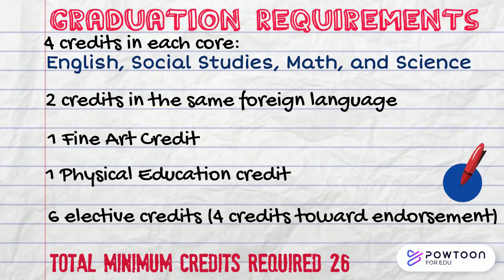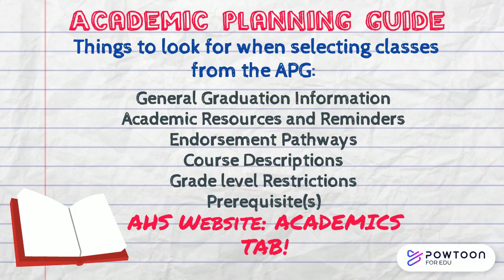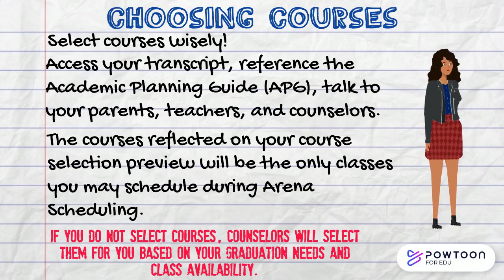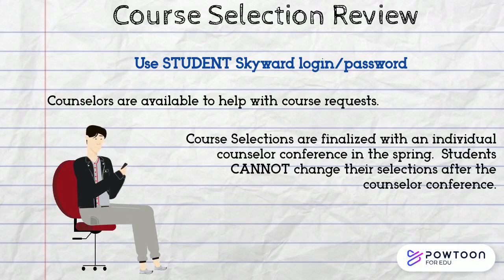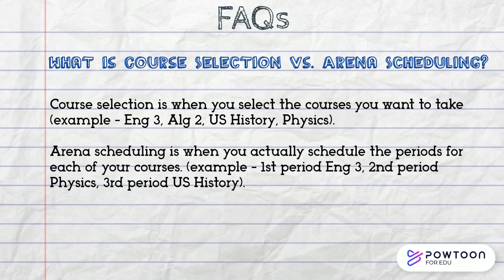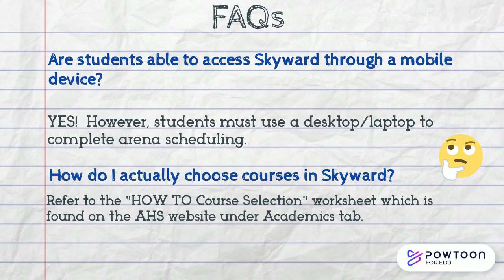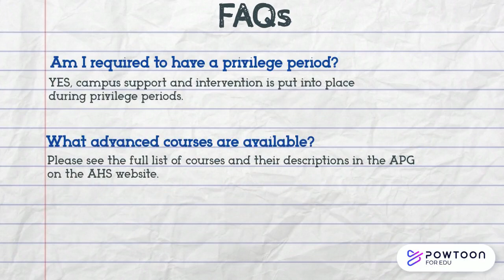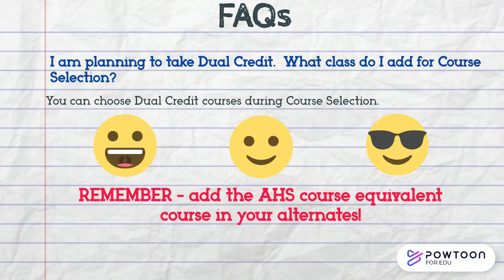ahs course vid 720p